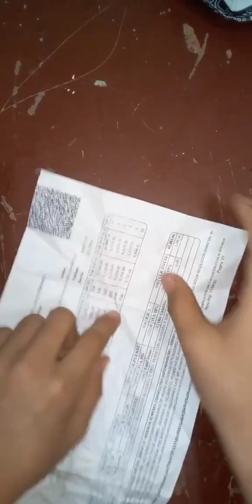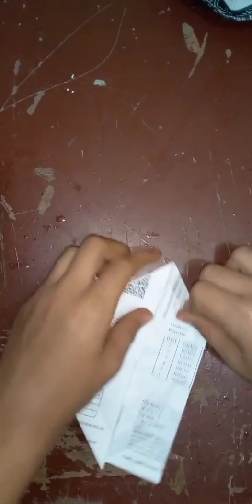Como hacer barco de papel